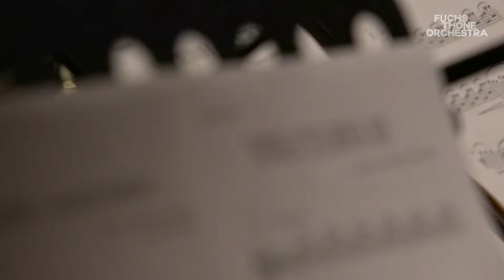Yves.Klein.Blau (comp.: Christina Fuchs) - FUCHSTHONE ORCHESTRA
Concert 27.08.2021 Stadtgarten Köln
FUCHSTHONE ORCHESTRA
Lead & composition: Christina Fuchs & Caroline Thon
Saxofones: Roger Hanschel, Martin Gasser, Veit Lange, Jens Böckamp, Susanne Weidinger
Trumpets: Christian Mehler, Matthias Knoop, John-Dennis Renken, Matthias Bergmann
Trombones: Philipp Schittek, Matthias Schuller, Matthias Muche, Wolf Schenk
Vocals: Filippa Gojo
Violine: Zuzana Leharovà
Piano: Laia Genc
Guitar: Andreas Wahl
Double Bass: Alexander Morsey
Drums: Jens Düppe
Electronics / Live Samples: Eva Pöpplein

Yves Klein, the French conceptual artist, is best known for his monochrome paintings, in which he primarily used a monochrome ultramarine blue, which he eventually patented under the name “International Klein Blue.”
The psychological color effect of this blue tone consists in the magnetic pull it causes on the viewer, who literally feels drawn into the picture… the music that was created along with it has the same effect.
A quotation from Yves Klein appears in the piece: He complains about the birds making holes in his best work of art as they fly around in the cloudless, blue sky.